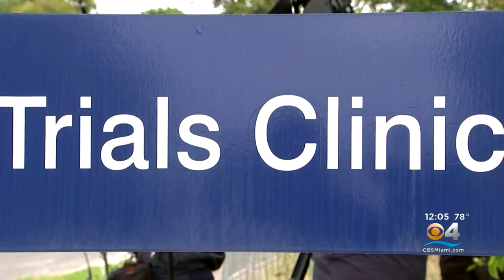Oxford Study: Better Get That COVID Vaccine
A new Oxford study says that the benefits of getting the vaccine far outweighs getting the coronavirus.